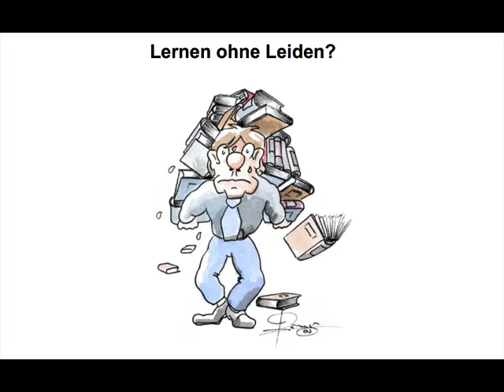Bedeutung des Kalkulationszinsfußes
Beispiele:
• Betriebswirt
• Technischer Betriebswirt
• Technischer Fachwirt
• Industriefachwirt
• Wirtschaftsfachwirt
• Handelsfachwirt
• Personalfachkaufmann
• Industriemeister
• Küchenmeister
• Restaurantmeister
• Hotelmeister
• Abwassermeister
• Wassermeister